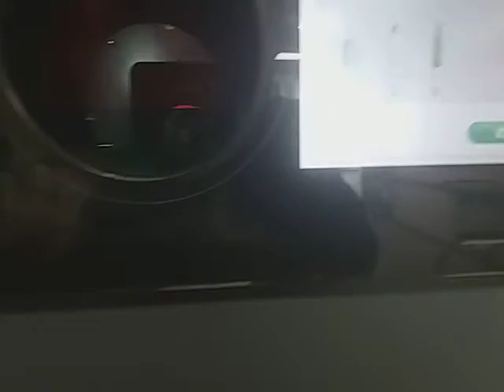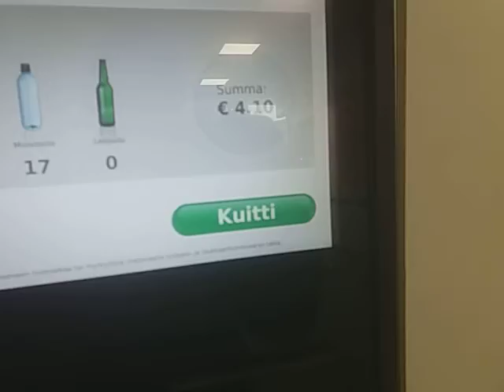Pullonpalautus 27.5.21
Jooppo